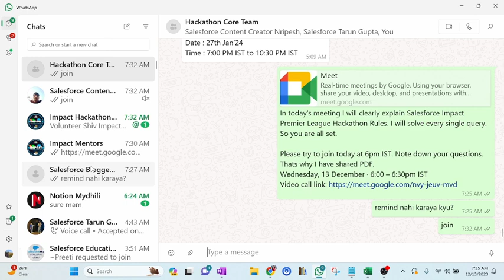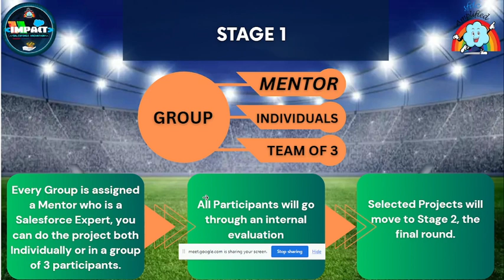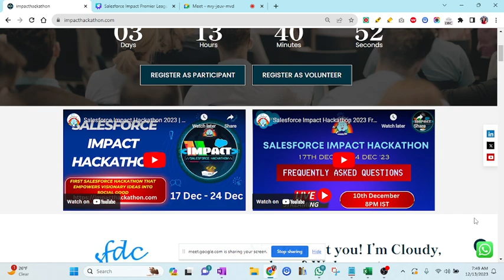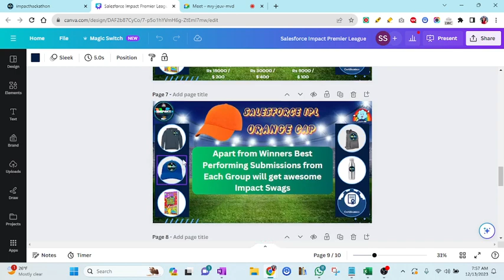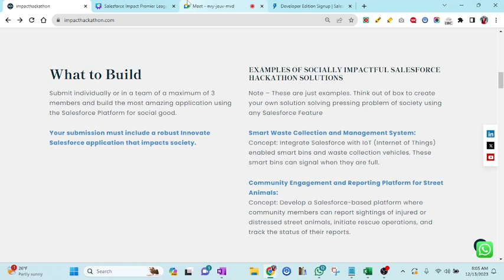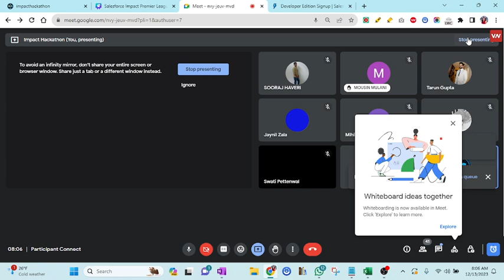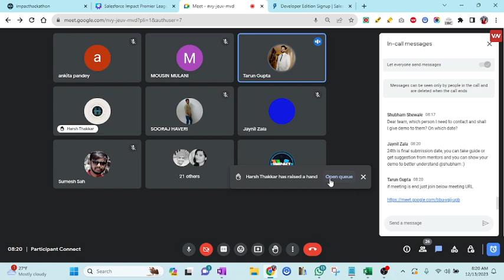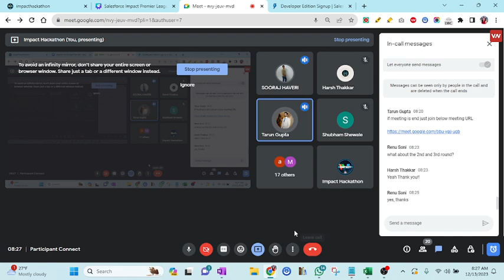Salesforce Impact Premier League FAQ | Salesforce Hackathon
salesforce tutorial
salesforce training
salesforce crm
salesforce training videos for beginners
salesforce
salesforce administrator training
salesforce developer
salesforce certification
salesforce administrator
salesforce admin
salesforce sales cloud
salesforce course
salesforce tutorial for developers
salesforce full course
crm